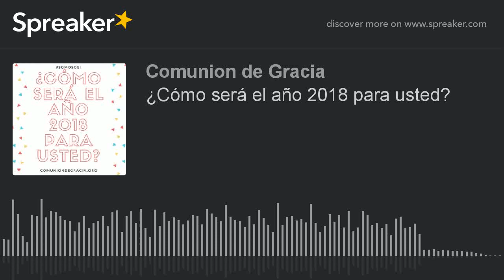¿Cómo será el año 2018 para usted?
Programa Verdad y Vida con Héctor Barrero, Pastor de la congregación de Bogotá y Director de Misiones de la Comunión de Gracia Internacional en Centro y Sur América.